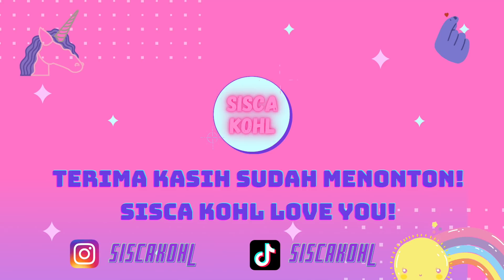Masak Pizza Emas di Kamar Check!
aku Sisca Kohl dan adikku Aliyyah Kohl masak Pizza Emas! Pakai mesin pizza! Ini Youtube Channel Official Sisca Kohl! Masak Di Kamar Check!
Akun TIKTOK aku ada dua @siscakohl dan @siscakohl2
Akun adikku @aliyyah.kohl